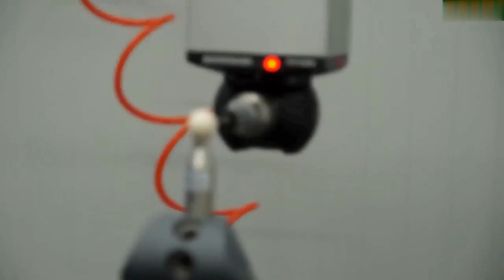«Укроборонпром» развернул производство 82-мм мин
За рубежом «Укроборонпром» развернул серийное производство 82-мм осколочных мин